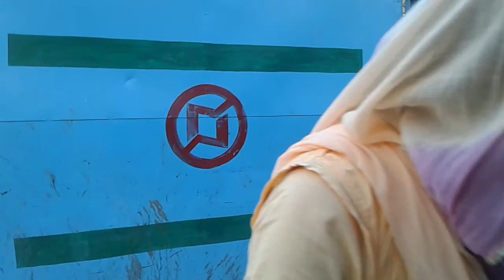Chandpole Gate, Pink City, Choti chopar, old city view, jaipur, Rajasthan, India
Pink City.
Chandpole Gate
Choti chopar.
Jaipur.
Old city view.